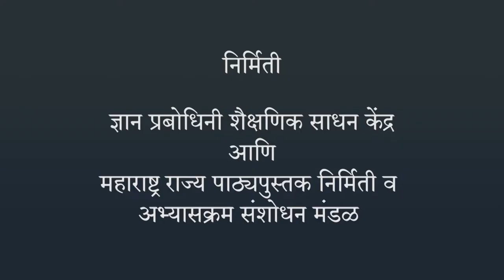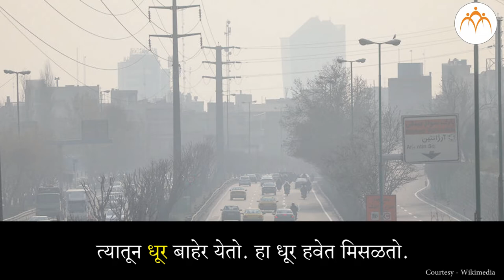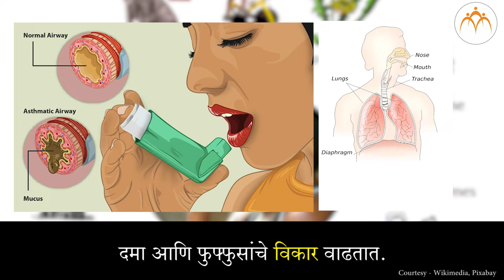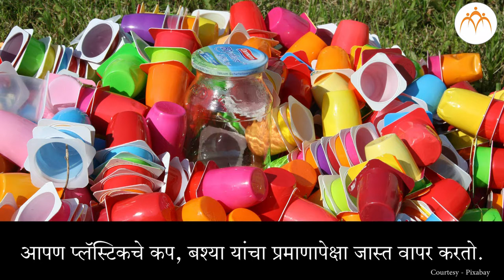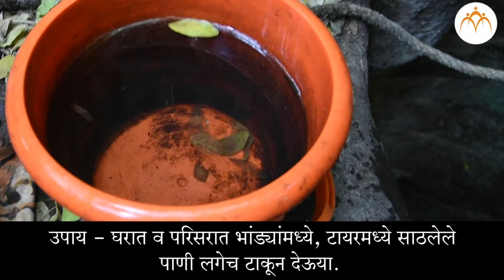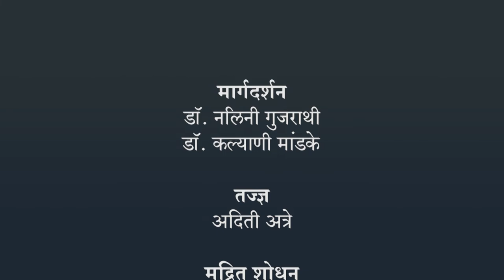आपण आपला परिसर धोक्यात आणत आहोत का ? - भाग १ | 4 थी परिसर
आपण आपला परिसर धोक्यात आणत आहोत का ? - भाग १, Class 4, Jnana Prabodhini, Maharashtra Board,